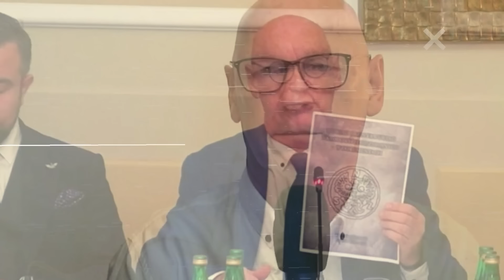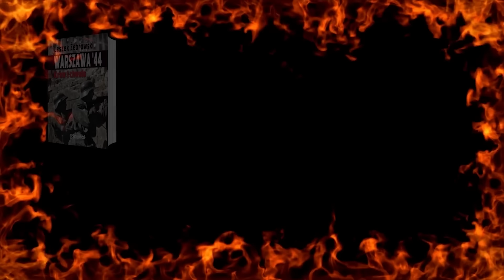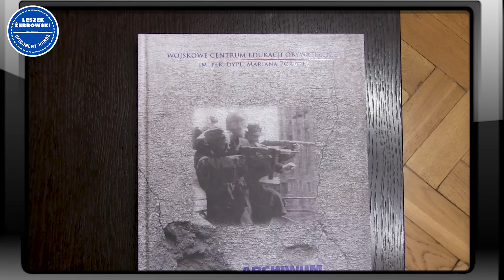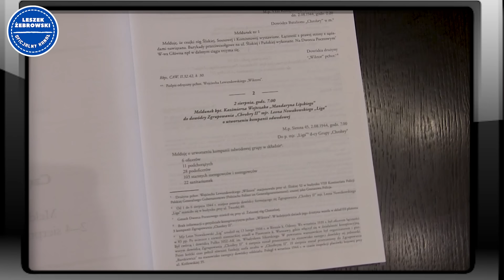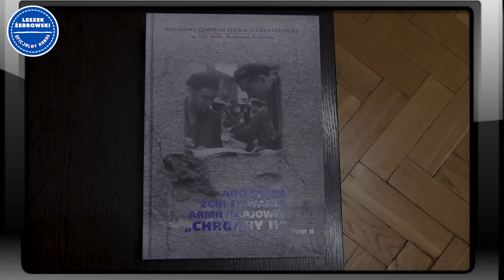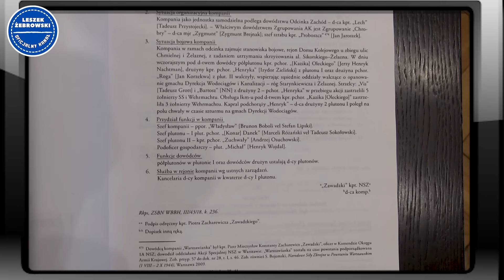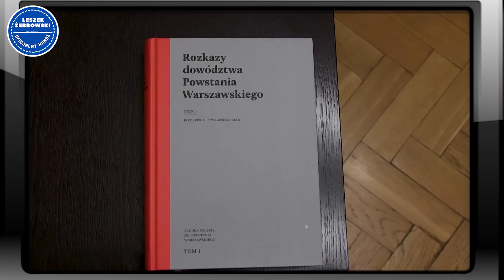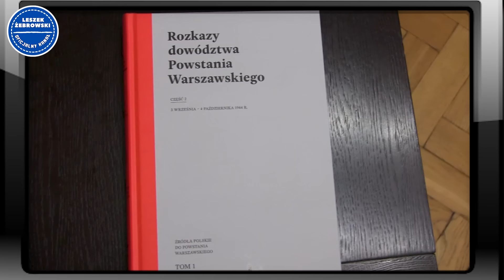LESZEK ŻEBROWSKI. ONI WALCZYLI W POWSTANIU WARSZAWSKIM. BYŁ WŚRÓD NICH WITOLD PILECKI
👉👉👉 Szanowni Państwo! Dziękujemy za wspieranie naszej pracy! Darowizny można przesyłać na konto: Wyklęci TV mBank numer konta 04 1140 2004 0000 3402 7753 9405. W tytule wpłaty prosimy wpisać: Darowizna.

Narodowcy walczyli w Powstaniu Warszawskim! Kto twierdzi inaczej, nie mówi prawdy.